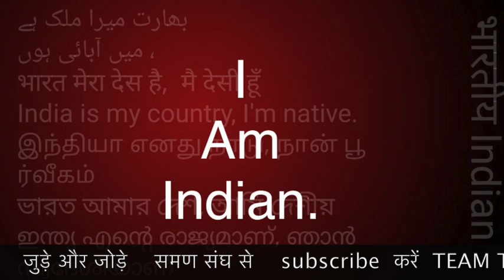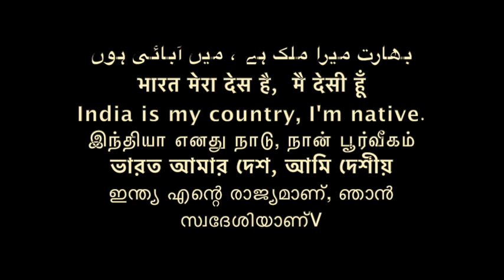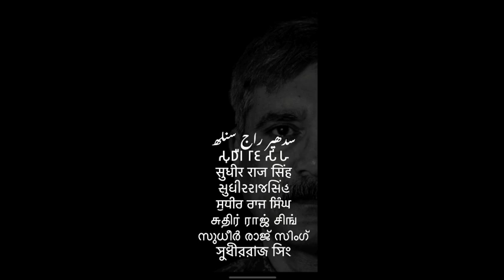संघं नमामि से जीतेंगे समण संघ रतिलाल देसाई गुजरात RATILAL DESAI /Sudhir Raj Singh/SAMAN SANGH